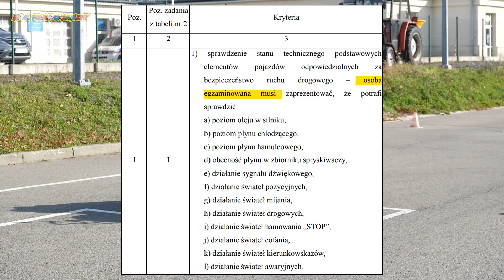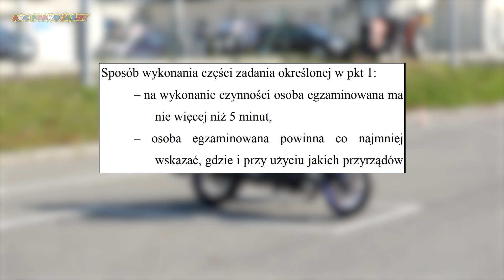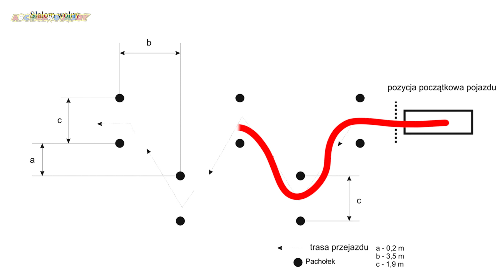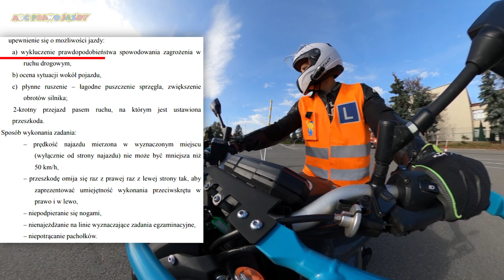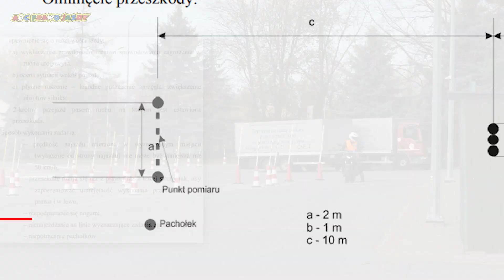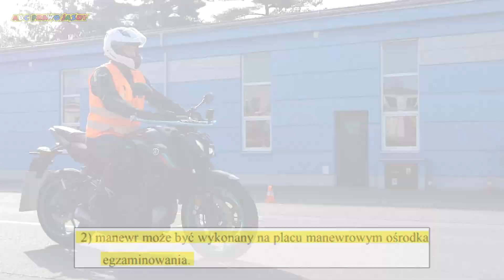EGZAMIN PRAKTYCZNY KAT. A A1 A2 AM OD STRONY ROZPORZĄDZENIA - PRZEPISY A ZADANIA EGZAMINACYJNE WORD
video & edit:
BYSIUVIDEO